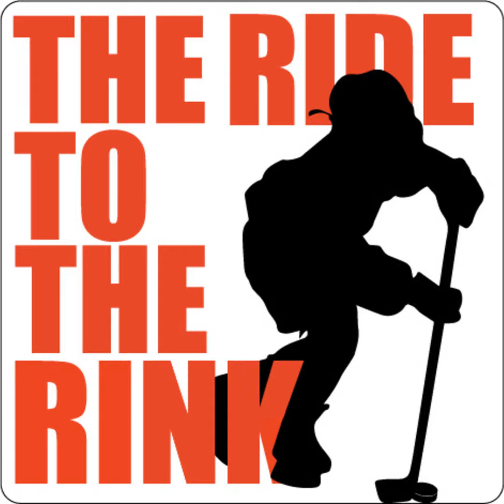The Ride To The Rink - Listen To This 2 Minute Guided Visual Meditation To Focus Before You Skate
In this two minute and ten second episode of The Ride To The Rink, Lee guides you through a pre-skate meditation using your sense of vision and touch to get you centered and focused before your next game or practice!

Stay present with us, and have a great skate!

Come Back To This Episode Before Every Game Or Practice To Get Present!

Looking for the best gift to give your team at the end of this season? Hockey Wraparound is offering a really great Team Deal that includes 12 Wraparound (10 Hockey Wraparounds + 2 Goalie Wraparounds) plus 12 MYBALLs for just $199!

Have A Topic You Want Us To Cover? Let us know!